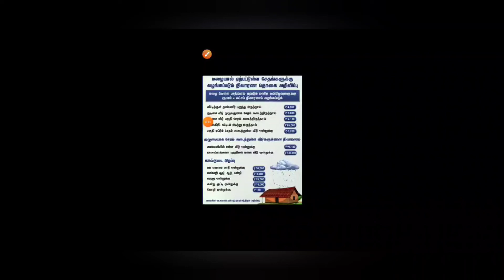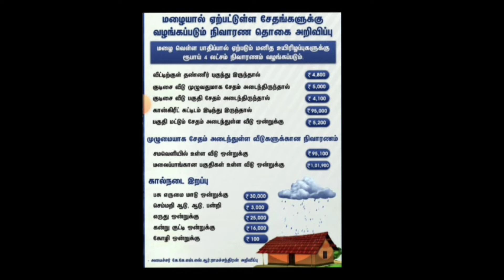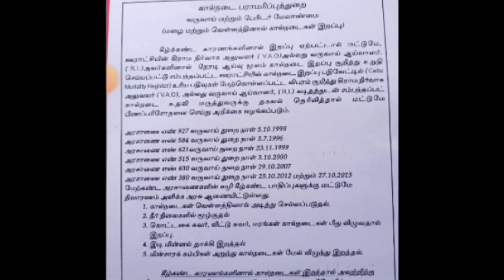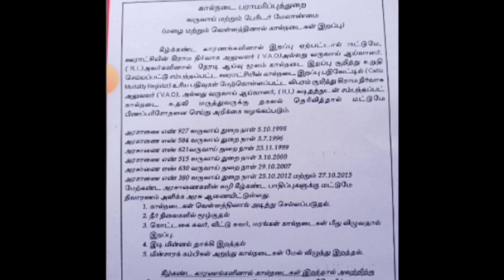மழை வெள்ள பாதிப்பு தமிழக அரசு நிவாரணம் பெறுவது எப்படி flood # relief#2022